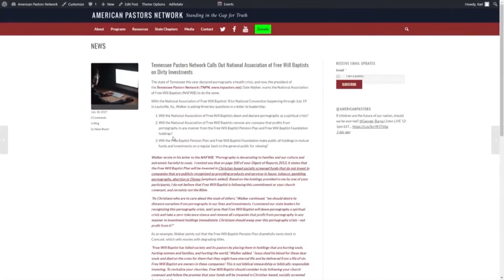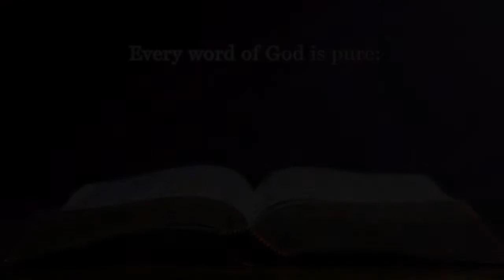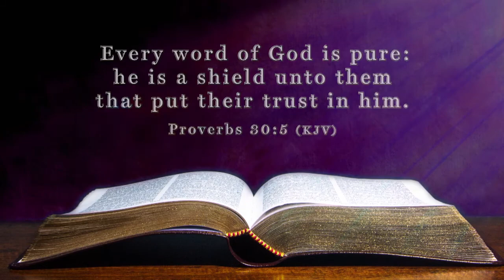Stand in the Gap TV: Biblically Responding to Islam, Part I - As a Religion and Political System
Episode 81: Sam Rohrer and Isaac Crockett are joined by guest Dr. Mark Christian (President and Founder of Global Faith Institute) to discuss this important topic by going to the heart of the cause and defining the solution.

Patriotic Americans (specifically Christian Patriotic Americans) find themselves wondering how to think and act regarding the rise of anti-Christian and anti-Israel religions in America. Do you feel culturally pressured as a Christian American to treat as equal all worldviews, religions, political systems, etc.? Have you ever heard some ‘Christian’ leaders say that seeking peace and unity with religious leaders is more ‘Christian’ than identifying dangerous differences or contradictions and opposing them? If you sense this cultural peer pressure to set aside Biblical distinctives you’re not alone.

In this two-part program we’ll focus on the issue of ‘Islam’ in America and how Christians should Biblically respond. We hope you’ll find the program challenging and informative.